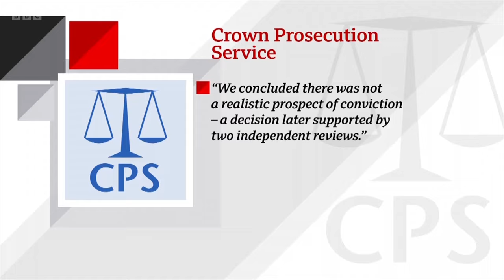BBC London Evening News with Riz Lateef - 19⧸06⧸2024